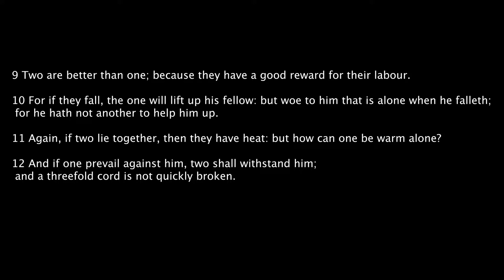The Married Life Part 2 - 9.22.19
LFC Hixson